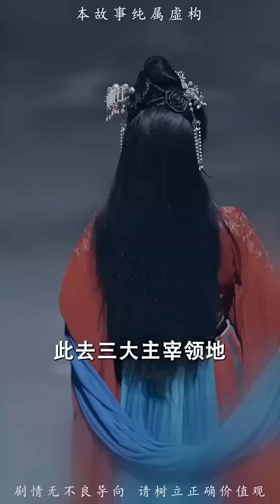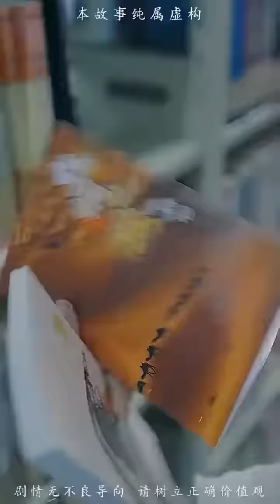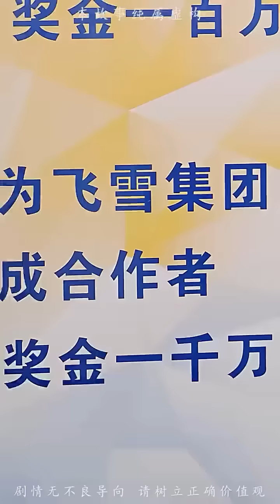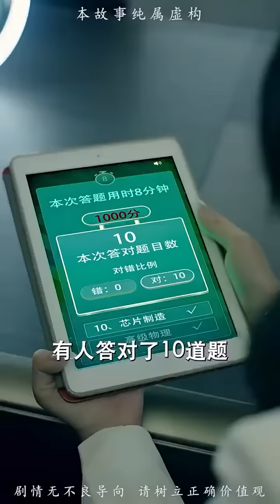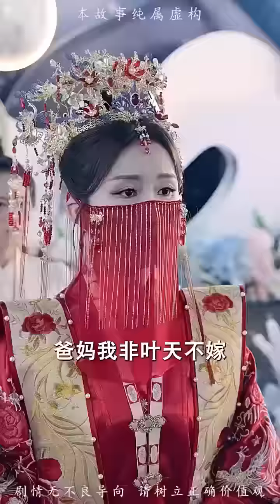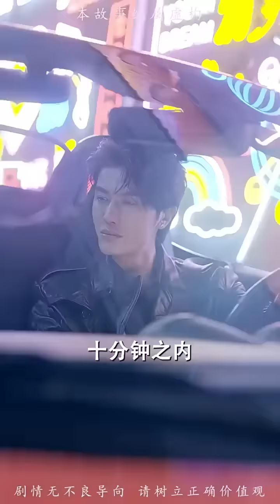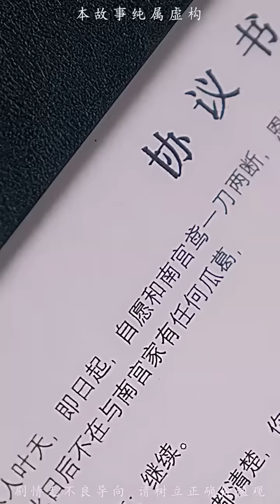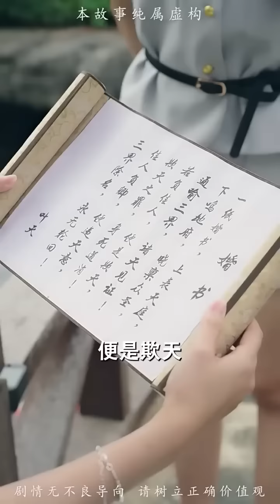【魔临】三千年神位初現，我本是魔界唯一至尊，跌落凡塵的我重生在葉家棄少身上！既然我用了妳的身體，以後就讓我來替你翻身做大哥吧！重新尋回自己的摯愛之人，都市修真再臨人生巅峰！短劇